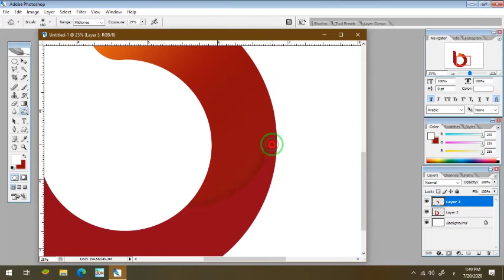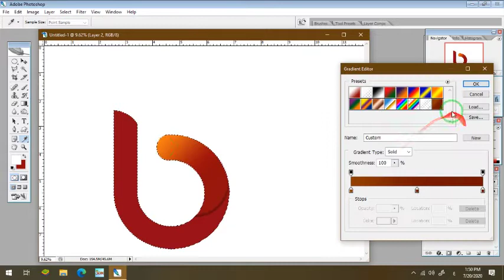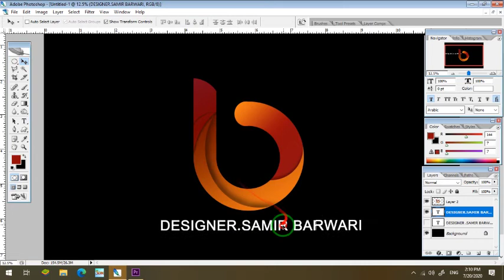Make a logo with Photoshop